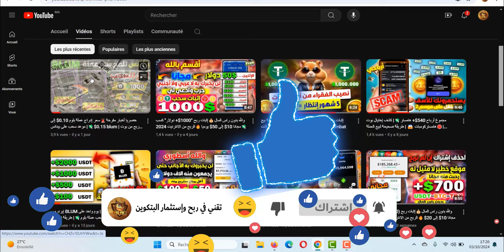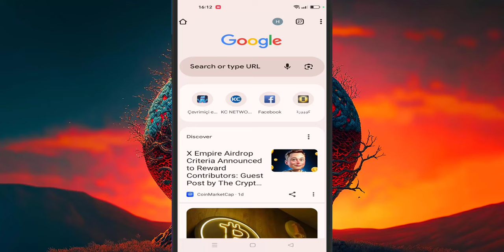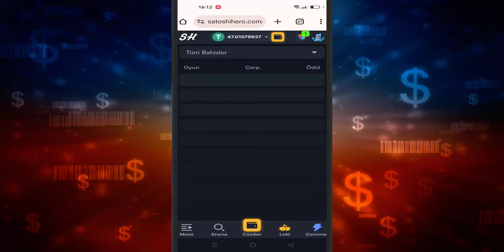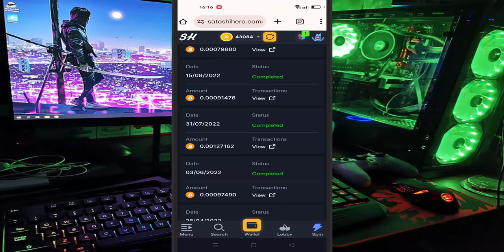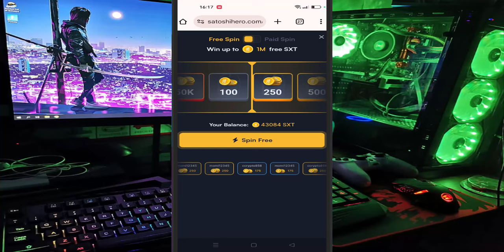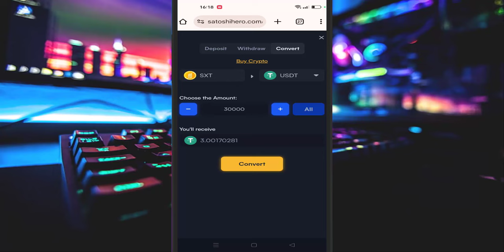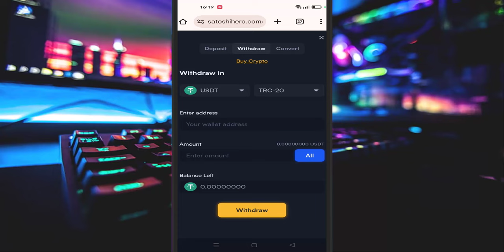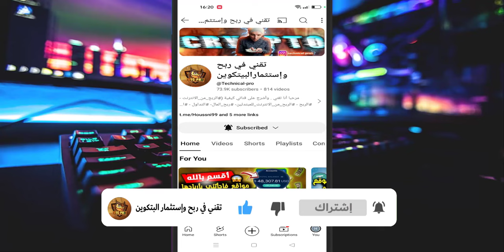والله موقع ربحي صادق💸إثبات سحب "800$ دولار" مجانا ربح المال | الربح من الانترنت بدون راس مال 2025✅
ربح المال من الانترنت make money
ربح المال من الانترنت bitcoin
ربح المال من الانترنت earn money
ربح المال عبر الانترنت usdt
ربح المال عن طريق الانترنت payeer
ربح المال من الانترنت youtube
ربح مال من الانترنت مصر
طريقة ربح المال من الانترنت 2024